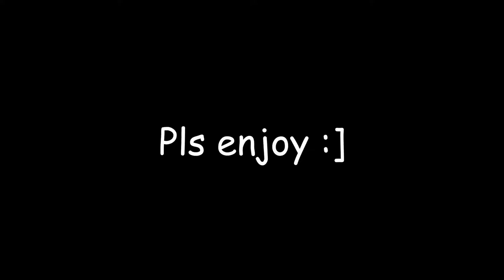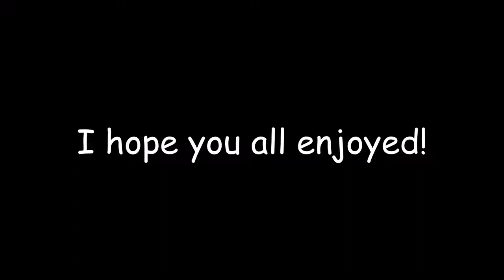Two Brain Cell Scuba Diver | Subnautica Funny Moments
Recently, I recorded a video of me playing Subnautica. I hope you guys enjoy!